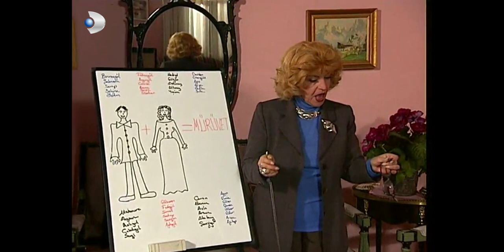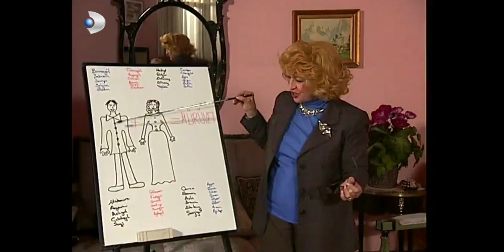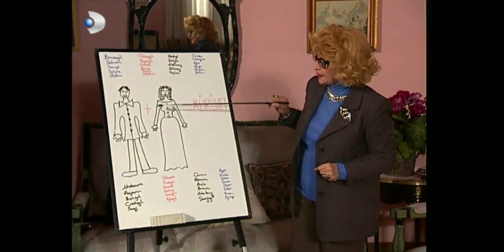Köylü Anne Planı! - Ruhsar 58.Bölüm